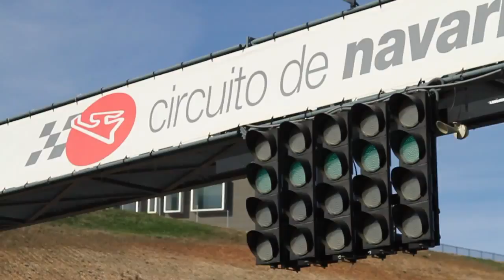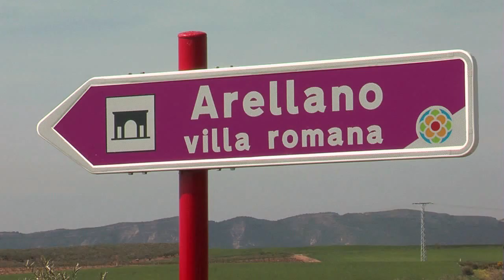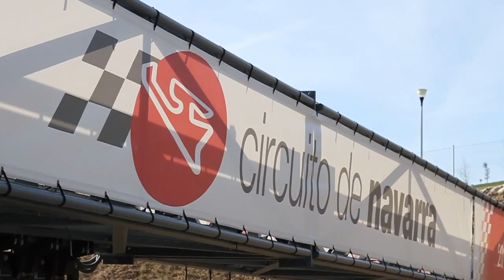Ruta en moto por Navarra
Ruta en moto por Navarra, pasando por Elizondo, Puerto de Belate, Pamplona y Los Arcos